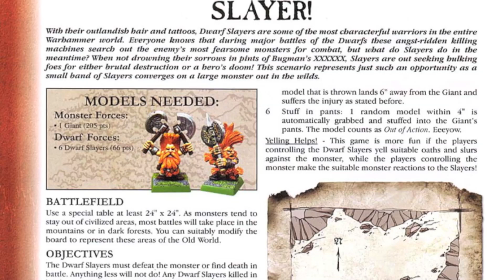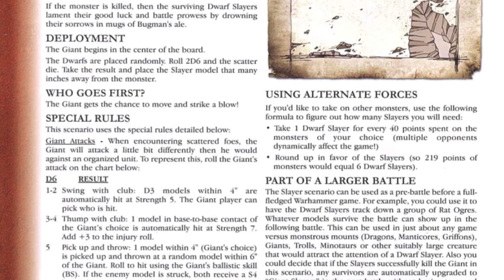Warhammer Skirmish Solo Scenario: "Slayer!"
We are back with another solo Warhammer Skirmish game battle report. These games come from the old Warhammer 6th edition Skirmish booklet. We've already run through the two solo scenarios from that book, so now we are moving on to the regular scenarios that are simple enough to adapt to being one-player.

First up is "Slayer!" In this game a band of six Dwarf Troll Slayers seeks  glorious death in battle against a fearsome Giant. And that's pretty much it. One side wins when the other side is dead. I will be running the Giant and have made a very simple set of instructions for the Dwarf Slayers to follow.

Into every generation a Slayer is born...